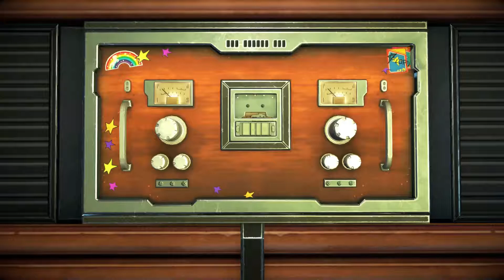Guardians of the Galaxy: Telltale - Episode 4 FINAL - P16 - SUB ESP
Guardians of the Galaxy: The Telltale Series is an episodic graphic adventure video game series developed and published by Telltale Games.